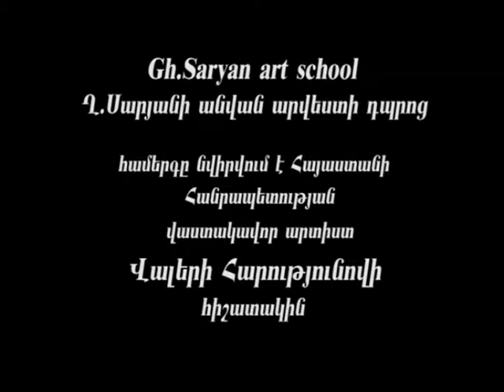Gor Karapetyan - Hor Hor from Operetta "Karine", Tchoukhajian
Երևանի Ղ․Սարյանի անվան արվեստի դպրոց

Համերգը նվիրվում է ՀՀ վաստակավոր արտիստ Վալերի Հարությունովի հիշատակին

Տիգրան Չուխաջյան - Հոր հոր Աղա

Գոռ Կարապետյան 7-րդ դասարան

Դաս. ` Գոռ Սալնազարյան

փոխադրումը Լևոն Մարտիրոսյանի

Հայաստանի ազգային կամերային նվագախումբ

դիր․՝ Հարություն Արզումանյան

Gor Karapetyan - Hor hor , Tchoukhajian , "Karine"